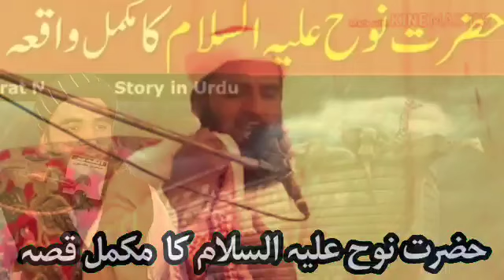hazrat nooh ali salam ka waqia molana safiullah panhyar